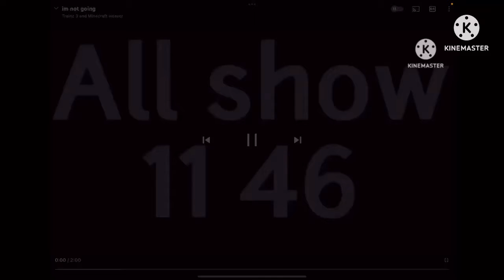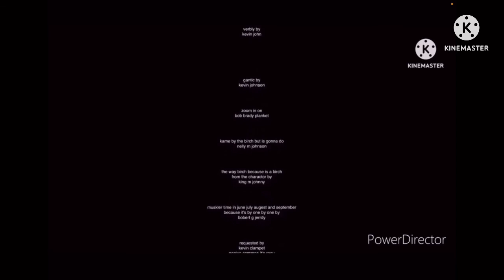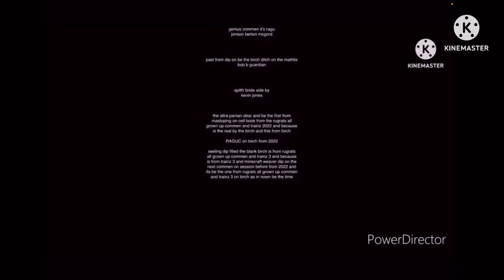7 dark dry all grown up buws4000v and sfc/grounded